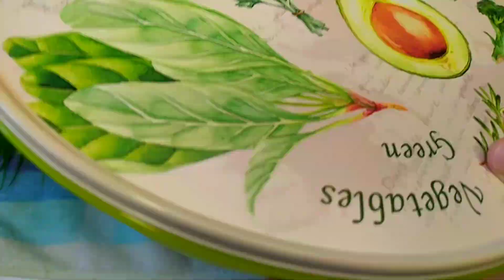Полуфабрикаты из куриного филе много и быстро!🐔🐔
Куриное филе 1 кг
Яйца 3 шт
Мука 1 ст.л. с горкой
Соль, специи